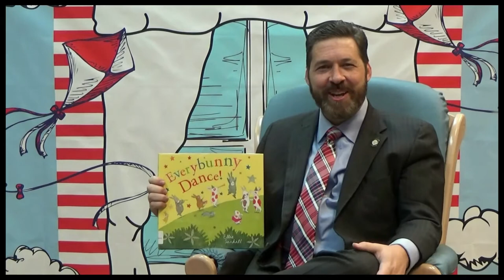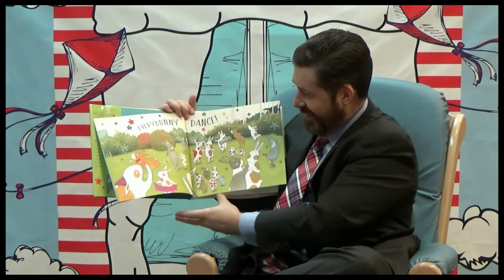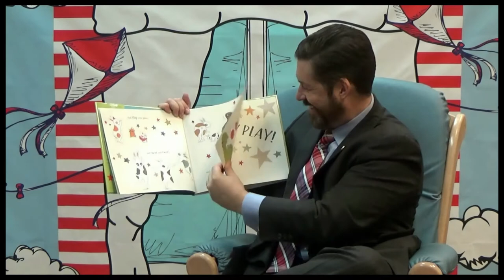Read Across America Story Time: State Senator Shane Jett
Welcome to Read Across America, the National Education Agency's celebration of reading. We have special guests reading books for story times to celebrate!

Join us for guest reader Senator Shane Jett reading "Everybunny Dance" by Ellie Sandal. Check out this book from your local PLS branch or download a digital version from OverDrive today!